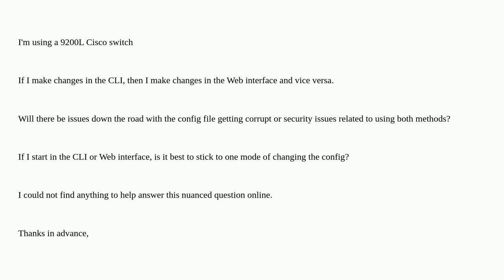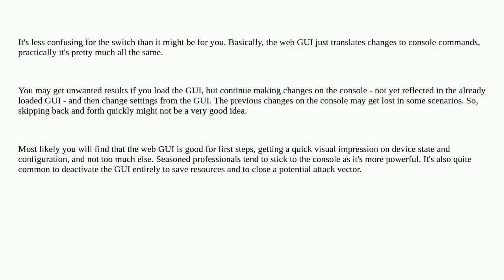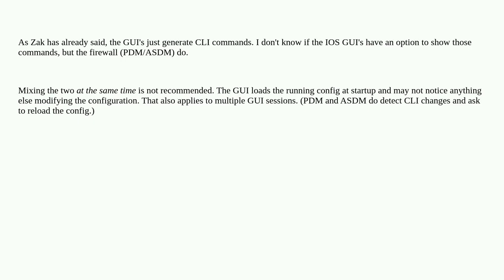What issues can rise from web gui config changes then making other changes from the CLI?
A special thanks goes out to the community

  cisco-catalyst interface cli networking cisco